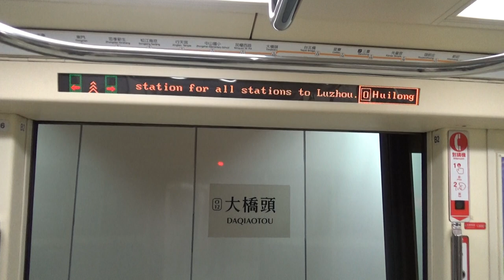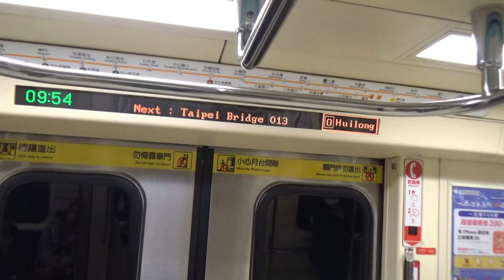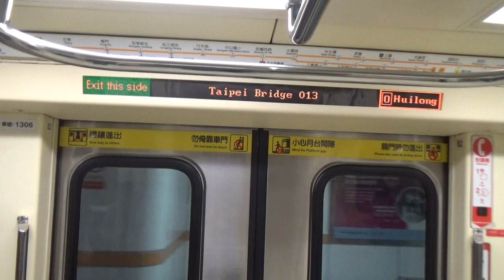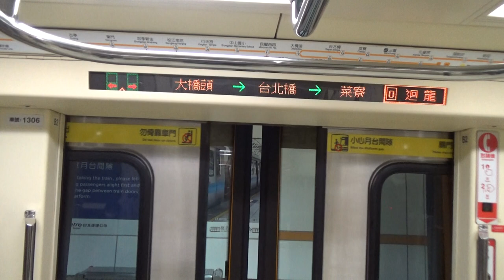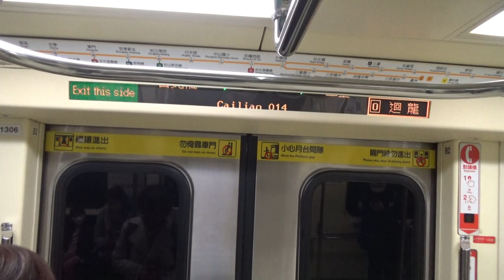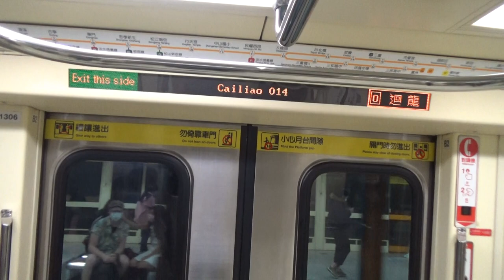|安哥生活日誌| [台北捷運] C371-3系(G線支援車) 305/306 O11/R13民權西路→O14菜寮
拍攝日期: 2021年2月28日
拍攝路線: O中和新蘆線
車次: 410
車號: 305/306
車況: 待發
相機型號:SONY HDR-CX405

English Description
Taipei Metro
Record Date: 28/2/2021
Record Line: Orange Line(Zhonghe-Xinlu Line)
Train Number: 410
Car Number: 305/306
Vehicle Condition: Pending Status/Into The Pocket Track
Camera Model: SONY HDR-CX405